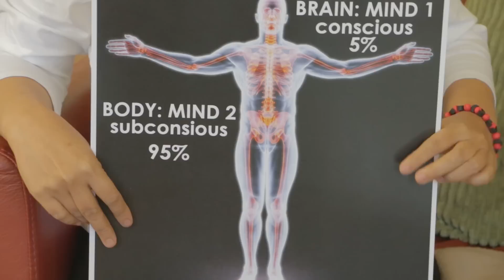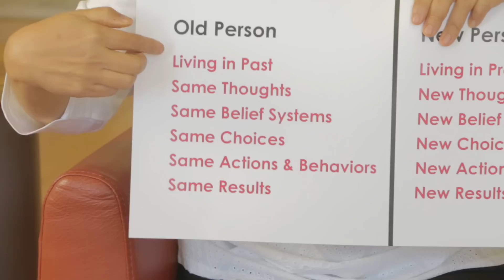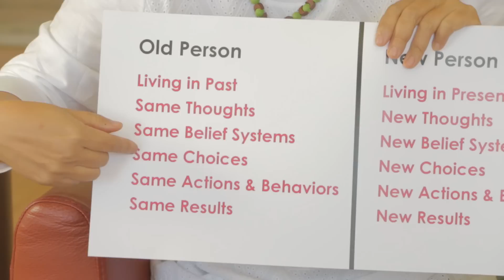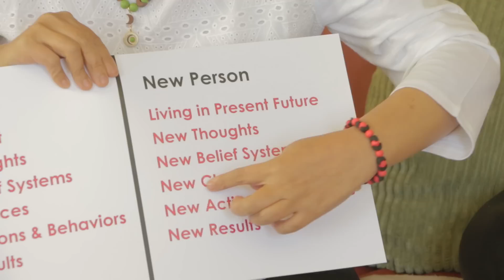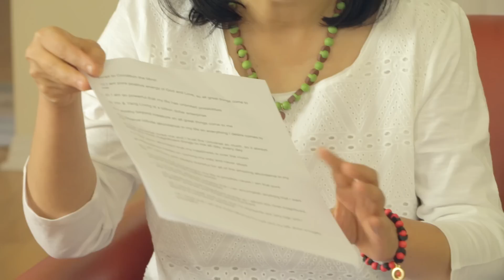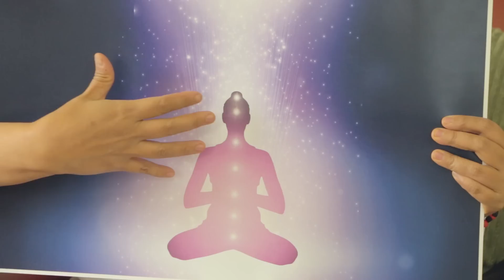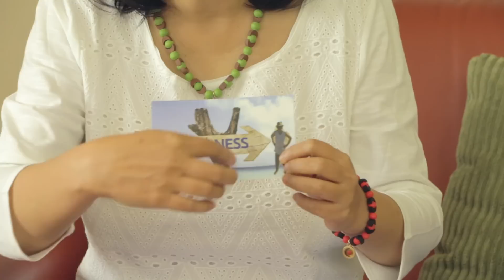My Mind Training Techniques to Make a Sustainable Change in My Life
I share with you my mind training techniques in order to make my New Year's resolution a sustainable and long term change in my life.